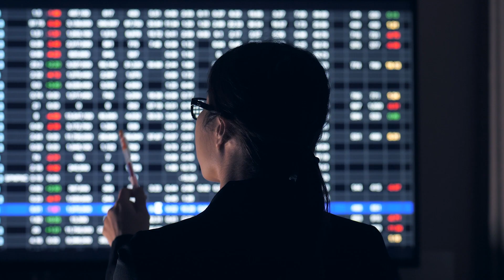Why The Future Of Media And Entertainment Is In The Cloud | AWS | BBC StoryWorks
Learn how cloud technologies are transforming the future of the entertainment and media production industry with Richard Halkett.

Ad paid and presented by Amazon Web Services.